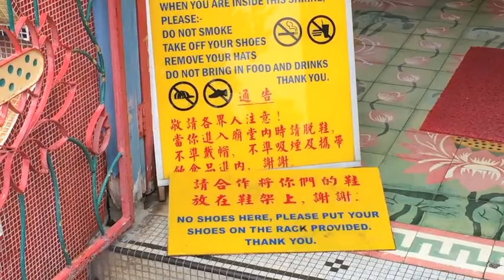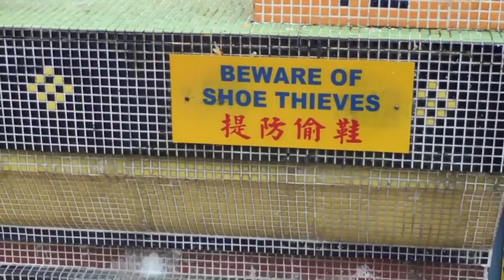Penang (George Town), Malaysia